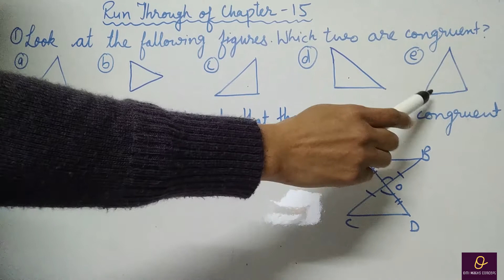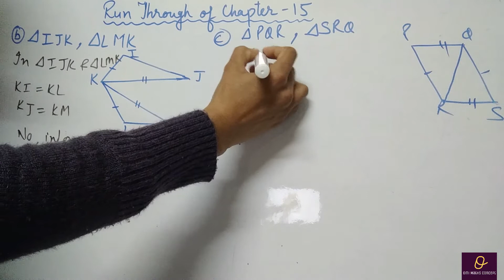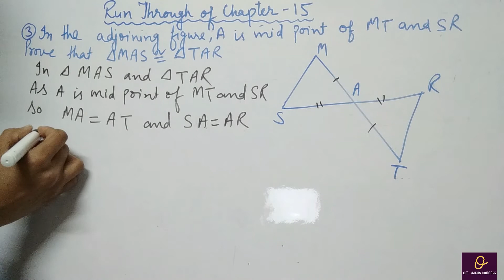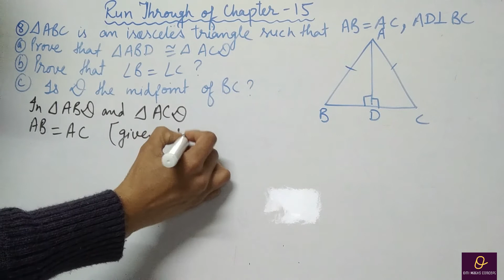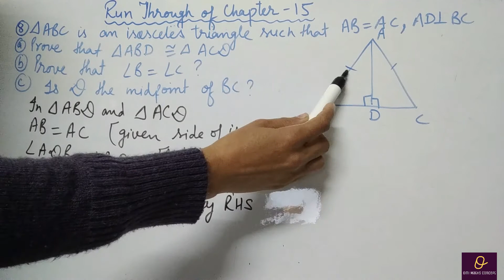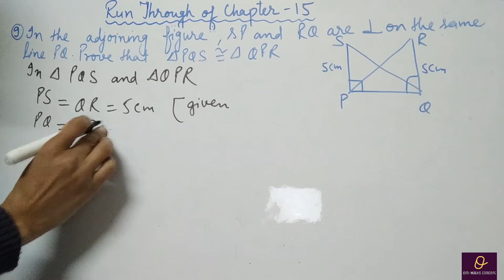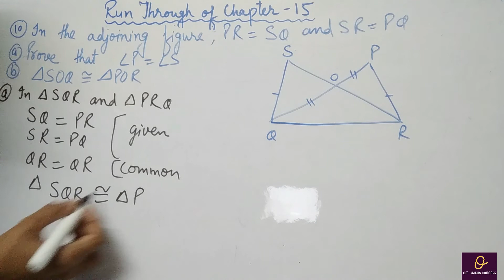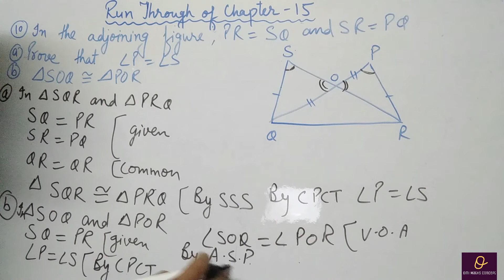Run Through of Chapter 15 Class 7th WOW Maths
wow maths solution class 6th
Given above are links of playlists that I have created to help you.